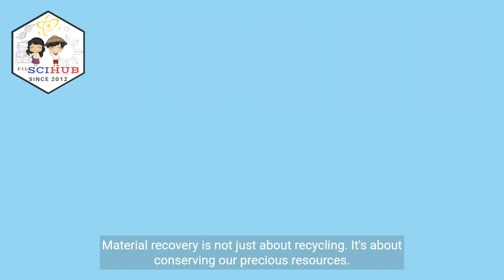GRADE 5 - SCIENCE: 5Rs for Waste Management - RECOVERY